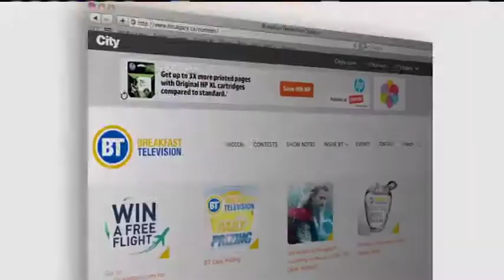Teddy Bear Toss - November 27th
The Calgary Hitmen's 19th annual Petro-Canada Hitmen Teddy Bear Toss is happening this Sunday!  Aiming to raise some 28,000 stuffed toys to benefit 50 children's charities in the city. Two players tell us why this event is so much fun for fans.